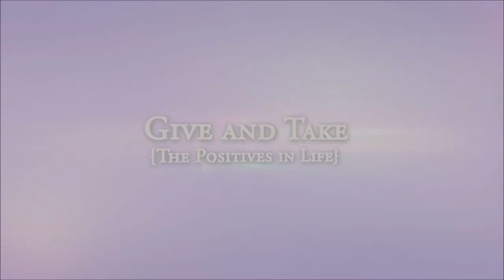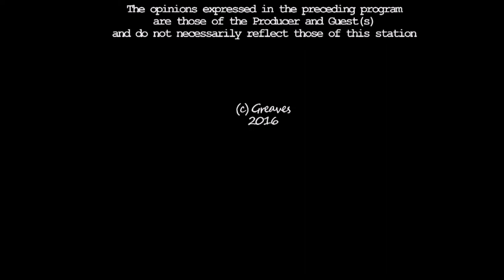GIVE AND TAKE -THE POSITIVES IN LIFE - Ceyda Asli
TOPIC: Teachings of the Universe

Name CEYDA ASLI

Title: Award winning Screen writer and Film Director